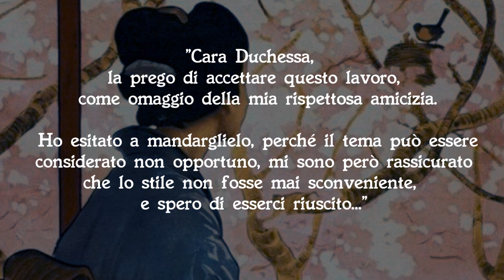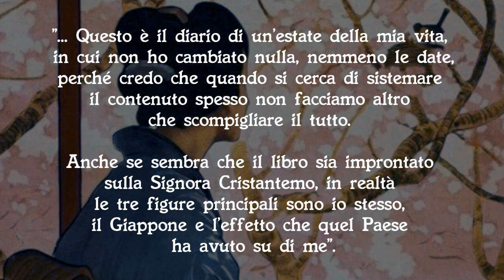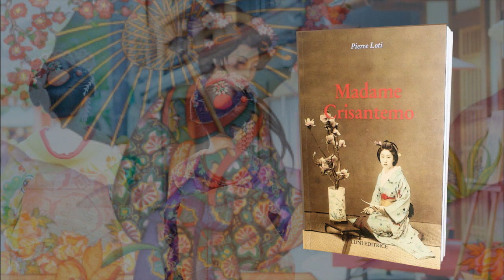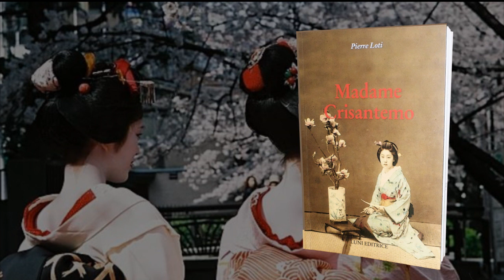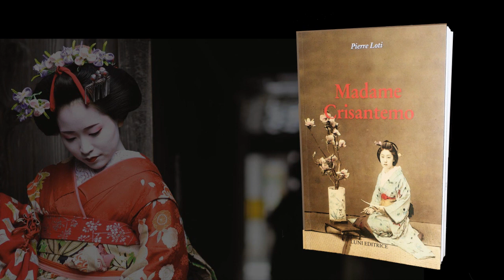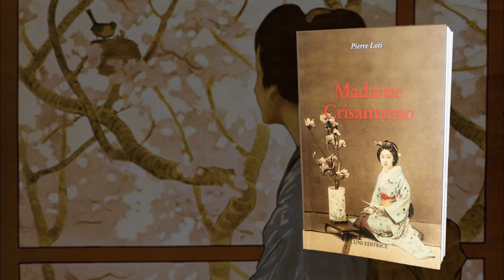Recensione Libri: Madame Crisantemo di Pierre Loti (Luni Editrice)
In una lettera scritta da lui stesso e indirizzata ad una duchessa, sua amica, è così che Pierre Loti, pseudonimo dell’ufficiale della marina e scrittore francese Louis Marie Julien Viaud, presenta e descrive il suo libro Madame Crisantemo, ora edito dalla Luni Editrice.

Per acquistare il libro